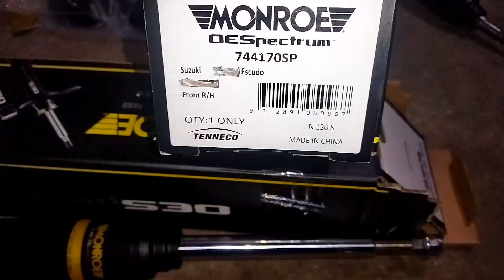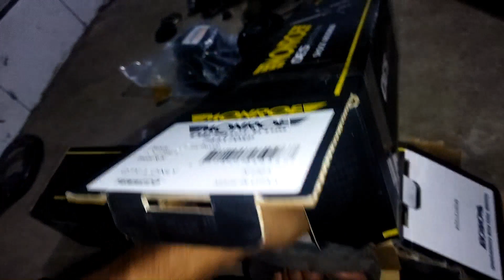CARA DAN GANTI SHOCK ABSORBER, SHOCK BREAKER MONROE, SUZUKI ESCUDO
CARA DAN GANTI SHOCK ABSORBED,SHOCK BREAKER MONROE, SUZUKI ESCUDO